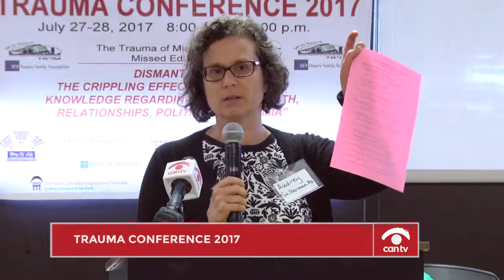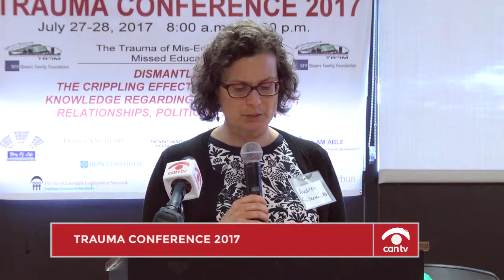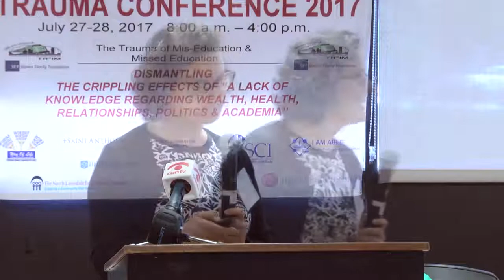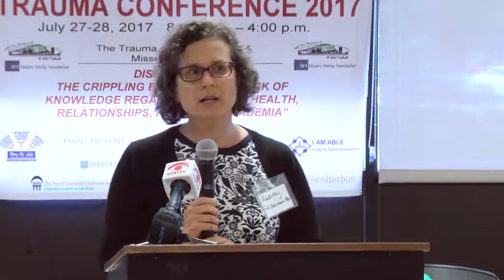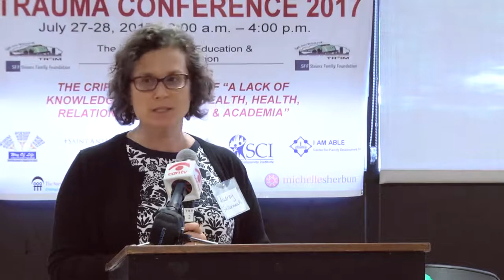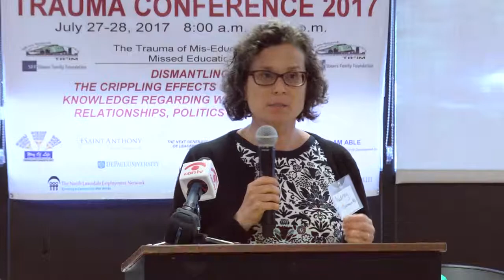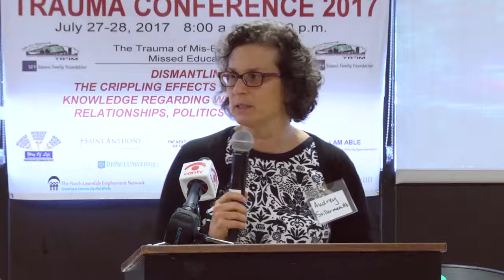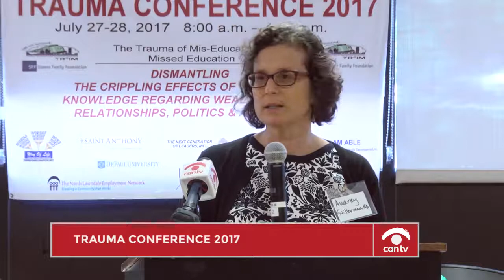Trauma Conference 2017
The Sinai Community Institute hosts a Trauma Conference examining racial disparities and their relationship to trauma and education. This program was recorded by Chicago Access Network Television (CAN TV).